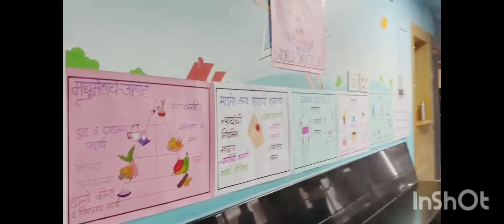DIABETES DAY CELEBRATION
DEPARTMENT OF MEDICAL SURGICAL NURSING OF BHARATI VIDYAPEETH (DEEMED TO BE UNIVERSITY), COLLEGE OF NURSING, PUNE HAD ORGANIZED A HEALH PROMOTIONAL ACTIVITY ON WORLD DIABETIC